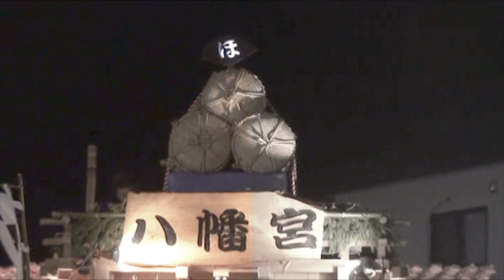堀野新田八幡宮 例大祭 曳出〽 11-13Oct.2013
静岡県牧之原市にある堀野新田八幡宮の隔年例大祭

山車曳き出しの際に囃される「曳き出し唄」は、形式的には関東一帯の江戸系祭囃子でいう「サンギリ」にあたる曵き始めの役物。大方の場合は休憩後の9時,10時,11時,13時,15時,19時あたりのタイミングで唄われる。
唄自体は「木遣り」とも呼ばれ、「やーとこせーよいやなー」という囃子詞にあるように、伊勢のお木曳を源流とする木遣唄の一つだと思われる。

"Horinoshinden-Hachiman Autumn Festival"11-13Oct.2013
This is a festival in autumn to pray for a huge harvest. The place is Horinoshinden in Shizuoka prefecture of Japan.
This song is something like traditional opening theme to draw a festival car about the town.
The original song of this is maybe coming from Ise Jingu shrine 300 years ago.